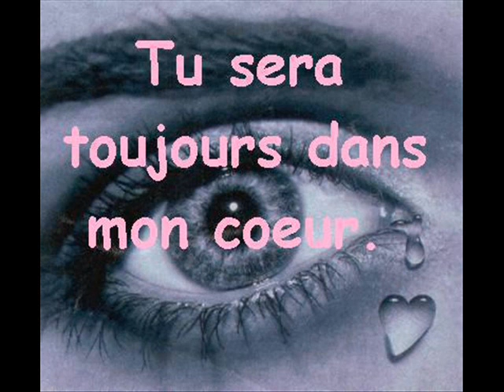Maman - Doria (mon amie Marie-Antoinette)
Hommage à ma grand-mère EMMA...